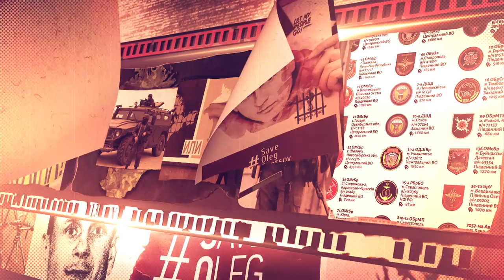Центр «Прометей» до 5-ї річниці окупації презентує нову книгу «Крим за завісою»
Центр дослідження безпекового середовища «Прометей» до 5-ї річниці захоплення російськими військами кримського півострова презентує нову книгу «Крим за завісою. Путівник зоною окупації». Як зазначають автори, це видання продовжує серію путівників про сірі зони безпекового середовища, які утворилися через агресію Росії

«Крим за завісою. Путівник зоною окупації» є продовженням відомого в дипломатичних та експертних колах видання «Донбас у вогні. Путівник зоною конфлікту».

Нова книга розкриває питання чим і як жив Крим до 2014 року? Як відбувалося захоплення українського півострова? Чого чекати в майбутньому?

“У п’яту річницю анексії нова книга зірве завісу ізоляції та постправди, проведе читачеві екскурсію білими плямами кримської історії та повcякдення”, – обіцяють автори путівника.

Видання з’явилося за сприяння Канадського фонду підтримки місцевих ініціатив та Міжнародного Фонду «Відродження», містить ексклюзивні факти про окупацію та мілітаризацію Криму, зібрані міжнародною волонтерською спільнотою InformNapalm. Друкована та електронна версія путівника, як і минуле видання “Донбас у вогні”, буде поширюватись безкоштовно для усіх читачів на 5 мовах світу.

PDF-версія путівника також буде доступна для усіх читачів сайту InformNapalm, який виступає інформаційним партнером цього видання.